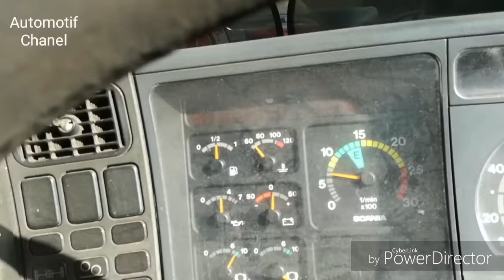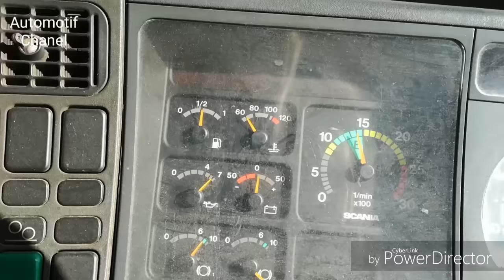Cara membuang thermostat scania 124L 470 automotif chanel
Di video ini saya akan melakukan penggantian pada termostat scania 124l 420,termostatnya sudah macet,dan airnya panas,tp setelah coba mencari sparpart ternyata barang stock gak ada dan harus order/pesen,nunggu satu minggu barang baru nyampek,
karna lori ini harus jalan tiap hari jadi untuk sementara termostat saya potong untuk membolehkan lori ini bisa jalan,
bagaimana cara motongnya ikuti videonya sampai selesai

dan tonton jugak video menarik lainya yg link sudah saya siapkan di bawah ini

                TRIMA KASIH